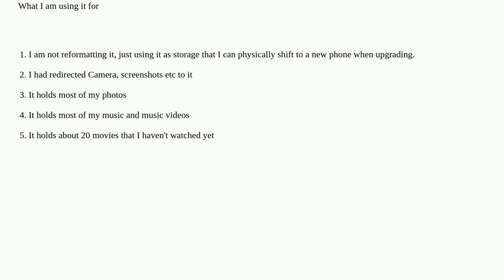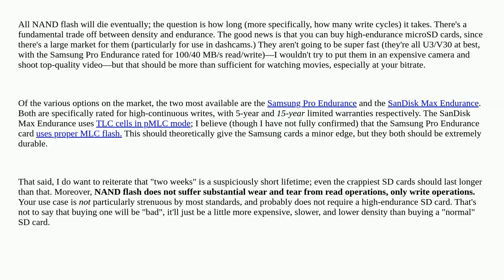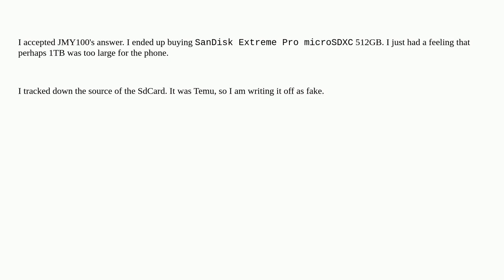Hardwarerecs: SD card that will work reliably on Note 20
SD card that will work reliably on Note 20

A special thanks goes out to the awesome community

  samsung-phone sd-card